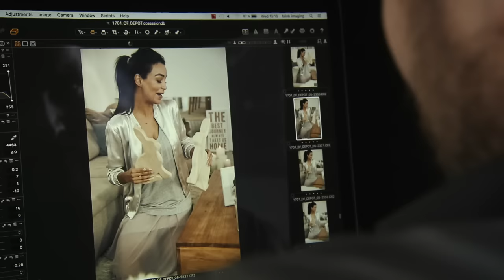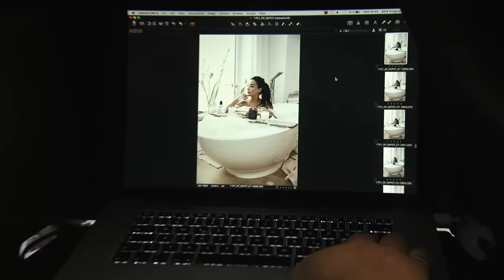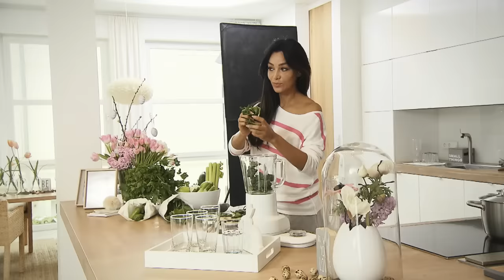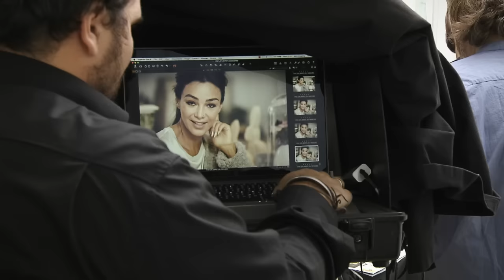Making Of des DEPOT Kundenmagazins mit Verona Pooth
Der Countdown läuft! Im März könnt Ihr Euch das neue DEPOT Kundenmagazin in Eurer Lieblingsfiliale sichern! Das Making Of Video zeigt schon jetzt erste Eindrücke mit unserem Shooting Star Verona Pooth :)
DEPOT war zu Besuch bei Verona. Die Moderatorin und Stilikone zeigt uns im Magazin, wie ein idealer Fitness- und Wellnesstag bei ihr privat zuhause aussieht. Im Making Of Video verrät sie schon vorab, was für sie ein gemütliches Heim ausmacht, wie sie im Frühling dekoriert und wo sie am liebsten ihre Wohnaccessoires und Dekoration shoppen geht.